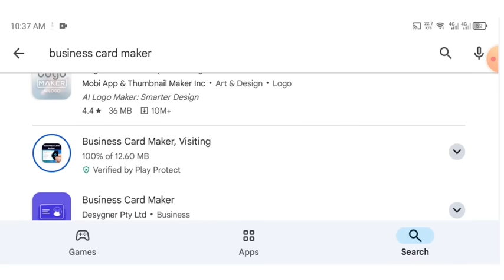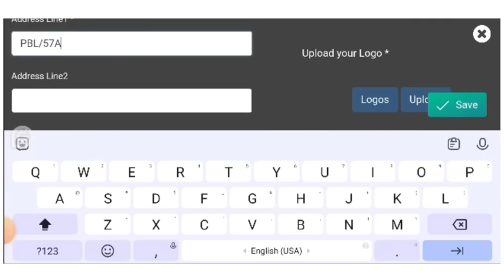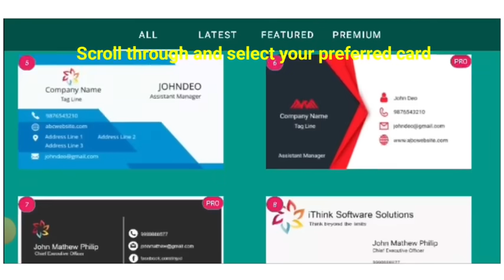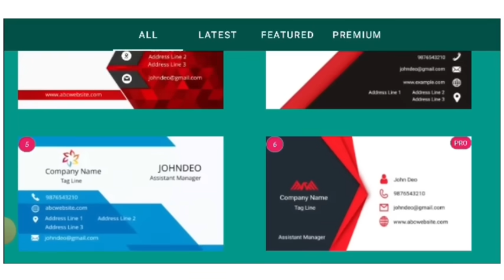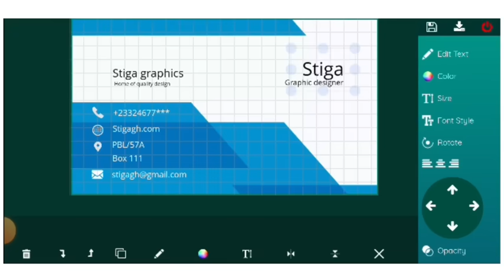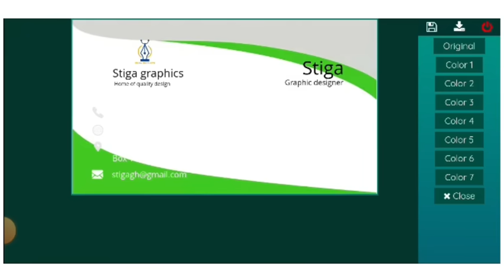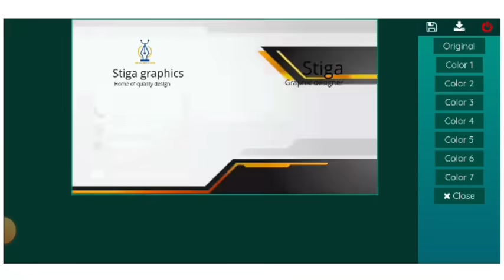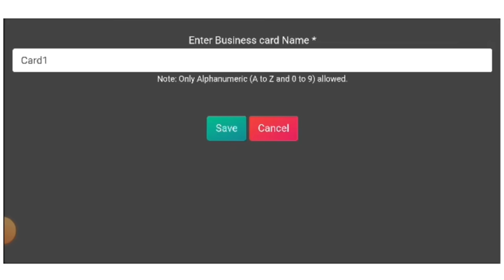I designed a business car using my smartphone. Easy tutorial.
Smartphone graphic design complete course; lesson two. How to design a business card.
Lesson 3 coming soon. 🔍🔎 How to remove background of a picture